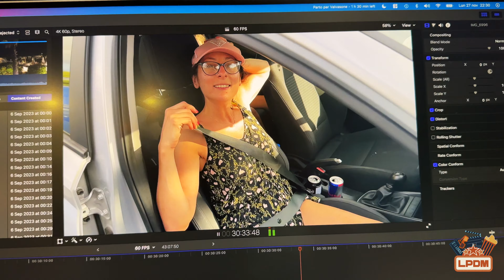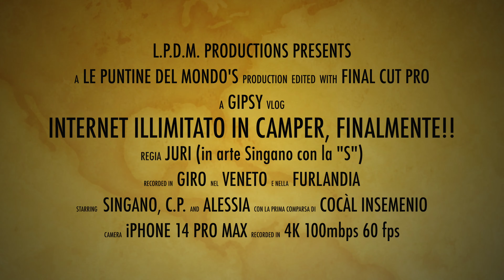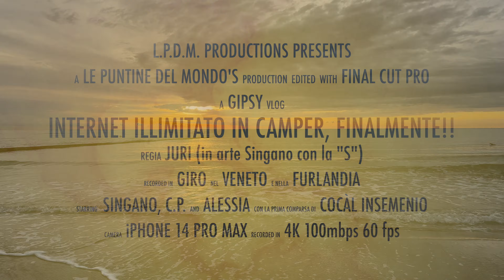Internet illimitato in Camper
Devi lamentarti? Non ti va bene che lavori invece di girare di continuo con il camper? Finalmente da oggi puoi pagarmi il gasolio e mantenermi mentre faccio vacanza tramite bonifico o PayPal!

I MIEI ACCESSORI SU AMAZON